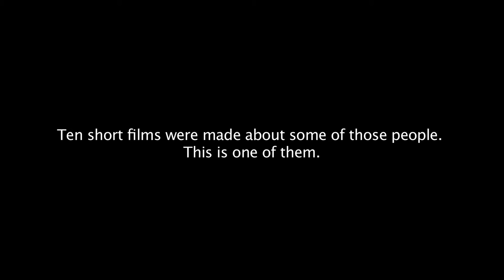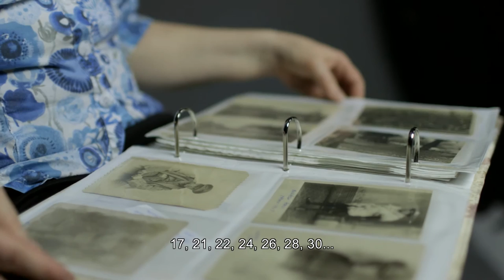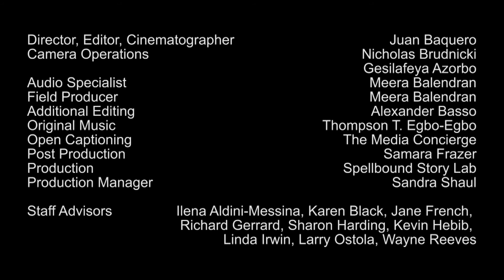Just a Part of Me | Toronto's Great War Attic | Toronto Historic Sites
Toronto's Great War Attic featuring Cathy Scattergoo's story.

In a famous photo of a line of German prisoners, led by a young Canadian after the Second Battle of Ypres, Cathy identifies her grandfather, Corporal Andrew Percy, as the leader.